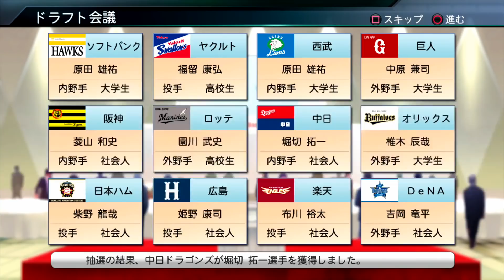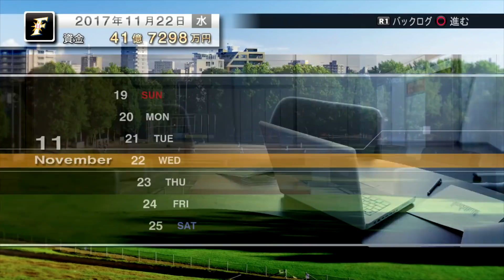ドラフトだぁ！運命のくじ引きで豪運を見せつけます！マネジメント#13 プロスピ2015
もう雪かき嫌だぁ！